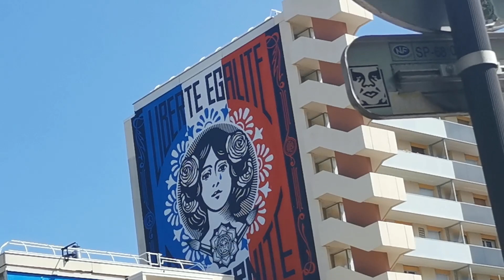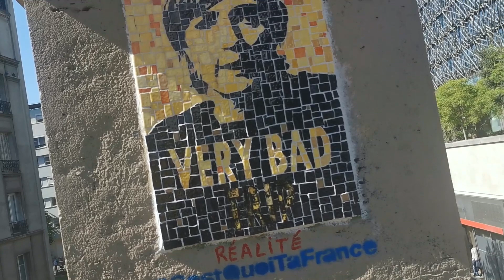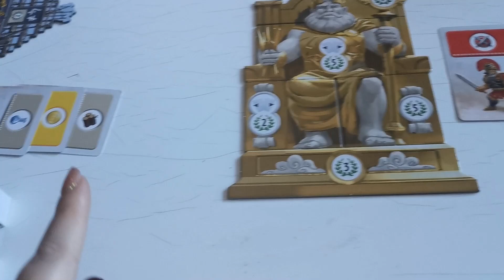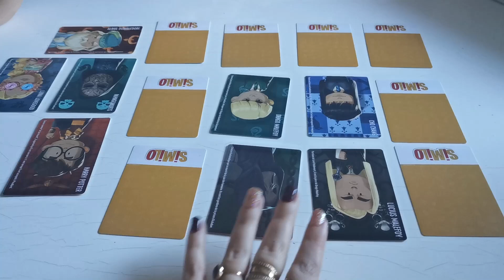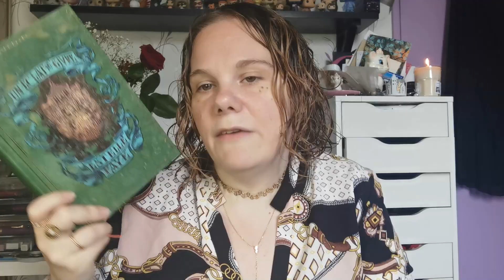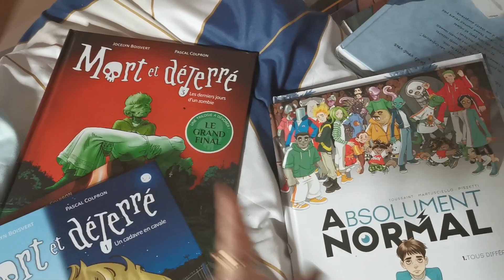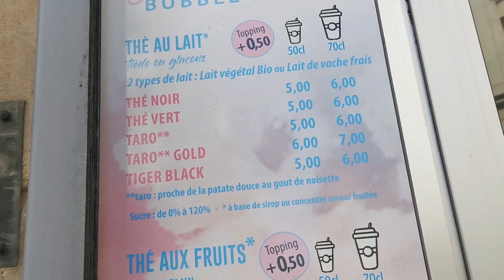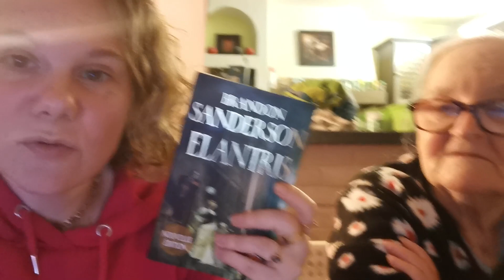Vlog : Streetart, des livres, des jeux, mon divorce et mon entretien pro !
Une semaine qui démarre avec une visite guidée dans Paris 13e sur le Streetart ! Je vous montre aussi mes lectures et les jeux que j'ai fait avec les garçons... Je partage avec vous mes sentiments et mes émotions suite à mon divorce, mais aussi ce qui a pu se passer lors de mon entretien professionnel. Je prends aussi le temps de vous parler de deux partenariats : produits cheveux et des lunettes de soleil. Et puis on clôture avec ma maman en parlant d'Elantris !

7 Wonders Architects
Masque Stick Sephora : Plus dispo ?
Tropikalbliss (HDMT15 15% à partir de 50 euros)
Le petit lunetier (code réduction : DISMOI25)
La reine des ombres
Mort et déterré
Absolument Normal